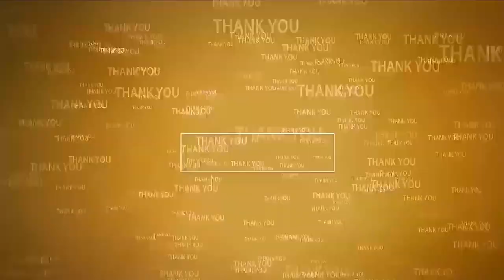7 ల‌క్ష‌ల‌తో దొంగ‌లు ప‌రార్‌ | Planned Robbery | Tada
దుండ‌గుల దాడిలో గాయ‌ప‌డ్డ బాధితుడు
ప్ర‌భుత్వ వైన్స్ షాపులోని న‌గ‌దు
త‌డ‌లో దారి దోపిడీ